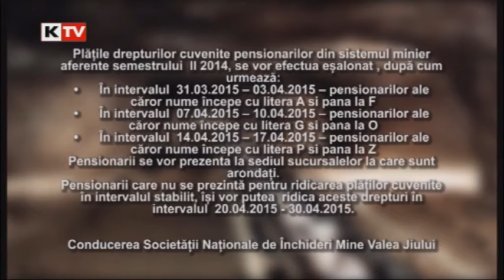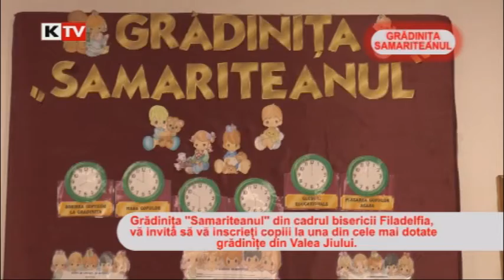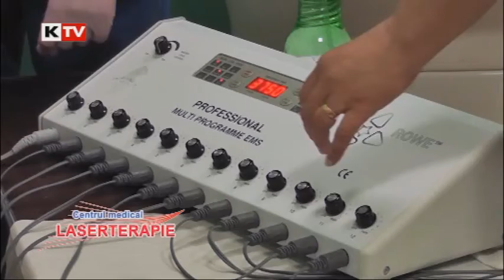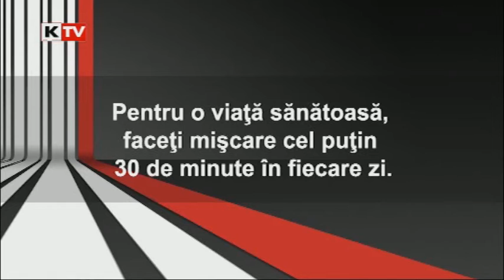Sport Kapital 27 martie 2015